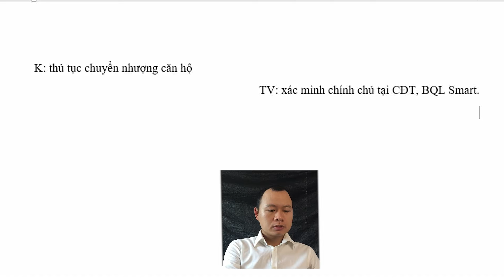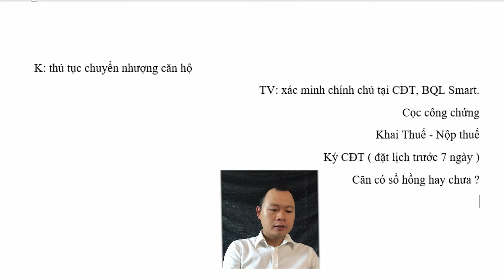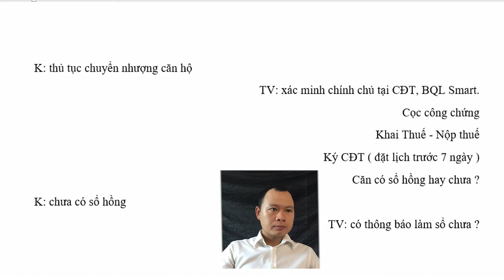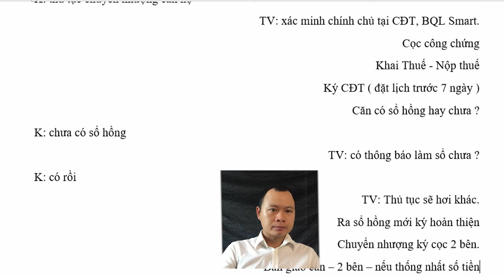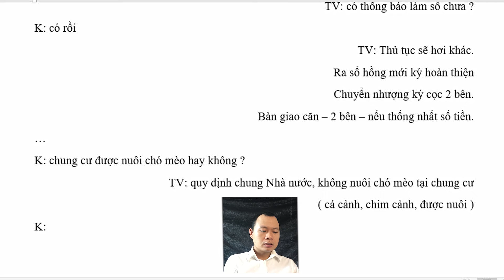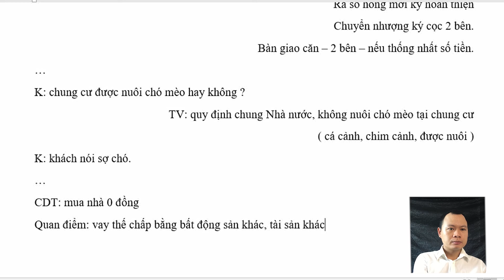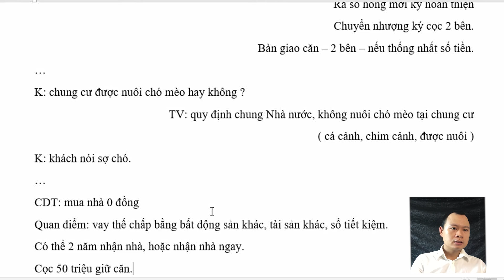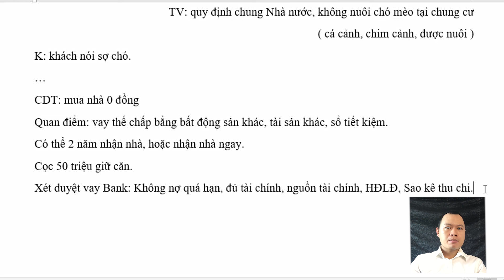Căn đã có thông báo làm sổ hồng, chưa có sổ, thủ tục chuyển nhượng ? - Smart City Vinhomes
K: thủ tục chuyển nhượng căn hộ
TV: xác minh chính chủ tại CĐT, BQL Smart.
Cọc công chứng
Khai Thuế - Nộp thuế
Ký CĐT ( đặt lịch trước 7 ngày )
Căn có sổ hồng hay chưa ?
K: chưa có sổ hồng
TV: có thông báo làm sổ chưa ?
K: có rồi
TV: Thủ tục sẽ hơi khác.
Ra sổ hồng mới ký hoàn thiện
Chuyển nhượng ký cọc 2 bên.
Bàn giao căn – 2 bên – nếu thống nhất số tiền.
K: chung cư được nuôi chó mèo hay không ?
TV: quy định chung Nhà nước, không nuôi chó mèo tại chung cư
( cá cảnh, chim cảnh, được nuôi )
K: khách nói sợ chó.
CDT: mua nhà 0 đồng
Quan điểm: vay thế chấp bằng bất động sản khác, tài sản khác, sổ tiết kiệm.
Có thể 2 năm nhận nhà, hoặc nhận nhà ngay.
Cọc 50 triệu giữ căn.
Xét duyệt vay Bank: Không nợ quá hạn, đủ tài chính, nguồn tài chính, HĐLĐ, Sao kê thu chi.

Tư vấn zalo/dt: 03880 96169